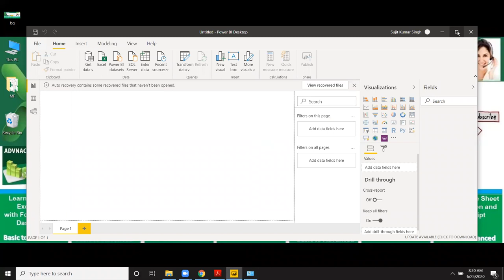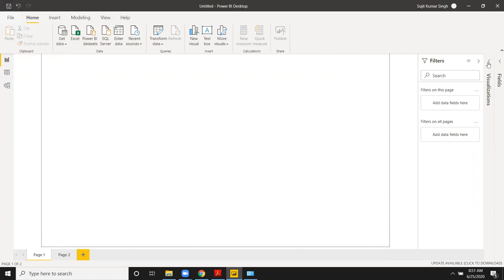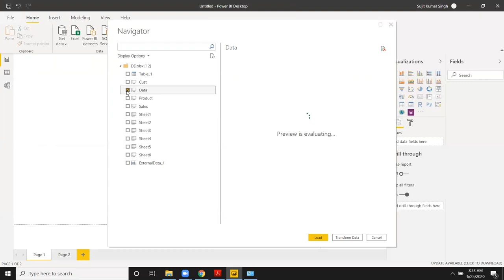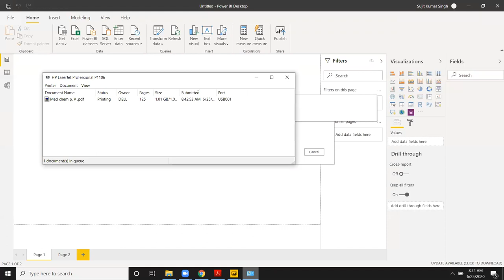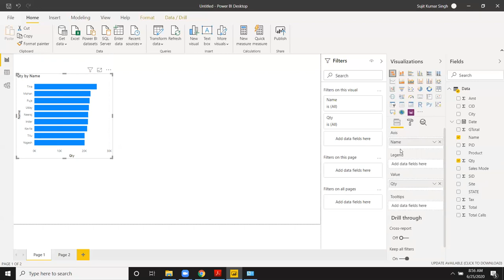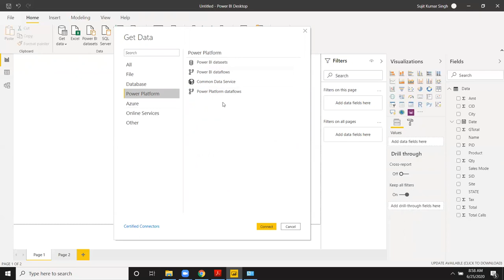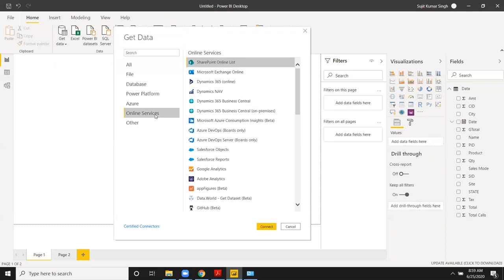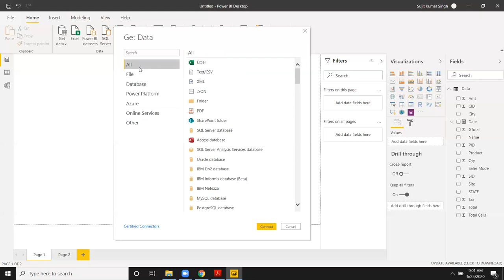PowerBI - Power BI Intro